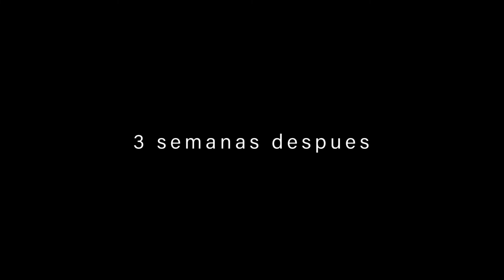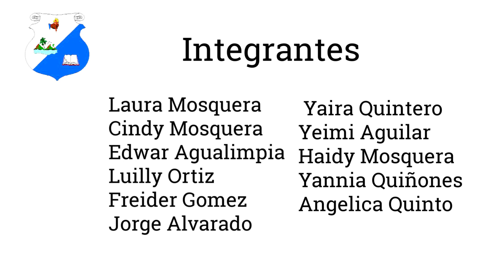10 A Embarazo a temprana edad cortometraje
NORMAL SUPERIOR VIDEOS DESDE EL AREA:TECNOLOGIA INFORMATICA(EIDIN J. PEREA)